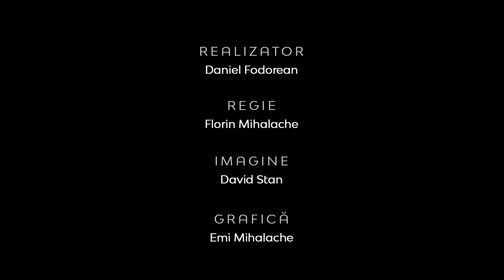Teologia în Actualitate | Duhul Sfânt și Biserica | Daniel Bara, pastor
CIF: 33686860